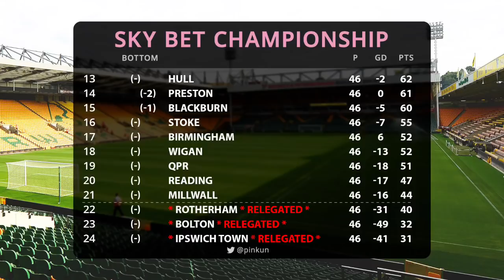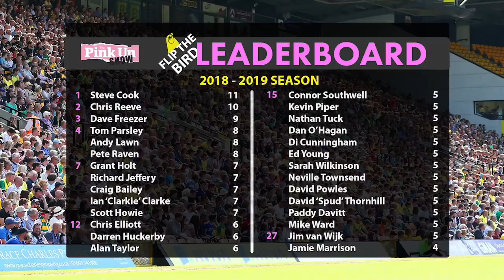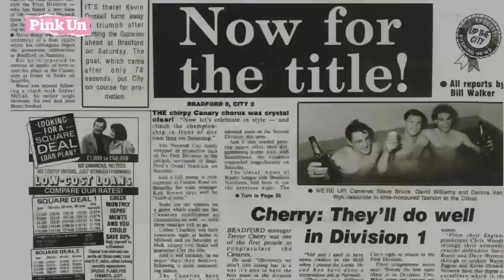The PinkUn Norwich City Show #178 - That were CHAMPION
The PinkUn Show 178 is LIVE from The Woolpack to celebrate the champions! The final show of an incredible 2018-19 season discusses Norwich City's EFL Championship title, a stunning campaign and the start of their Premier League planning. Canaries fans Richard Jeffery and Michael Skipper join Michael Bailey down the pub.

GET INVOLVED: Use the live chat during our broadcast with your comments and questions